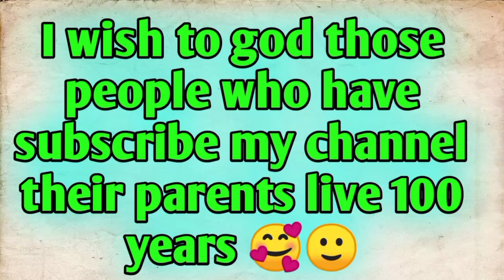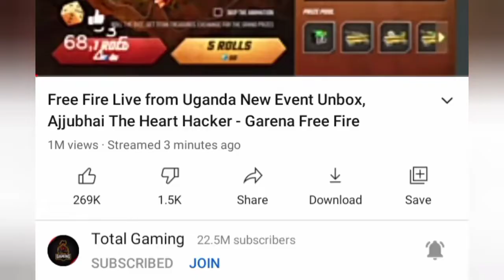Total gaming leave India forever ?😭| Pahadi Gamer got hate 😠 from Nepal | Tonde fight from Garena 😨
Hello friends I am the joker and you are watching news video of free fire community in these video you know about the many news 📰🗞️ like

Pahadi gaming got hate from Nepal
Pahadi gaming react justice for Nepal
Pahadi gaming angry on justice for Nepal
Tonde Gaming fight for justice for Nepal
Tonde Gaming fight from Garena
Tonde will trend hastag on twitter
Total gaming now settled in Uganda !
Total gaming left India forever ?
Total gaming live from Uganda
Free fire live from Uganda
Total gaming live from Uganda free fire
Total gaming left India !
Fam clashers react on Justice for Nepal
Fam clashers support justice for Nepal
Fam clashers suggest never stop justice for Nepal until they got Justice

Agar kisi bhi copy right holder ko mere video se aapti ho toh bs ek comment kar de apne jindagi ke 5 minutes barbad na kare me apni video hta lunga
Vaise bhi aapki video information or news purpose ke liye estmal ki gae hai bs 🙂⚠️

Otherwise your video clip is use for information or news purpose only 🙂⚠️

Gameplay credit :- Ankush free fire